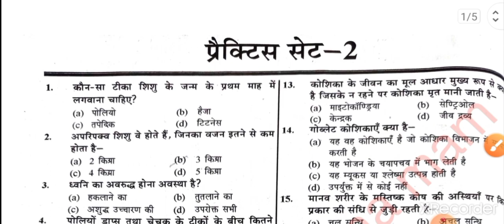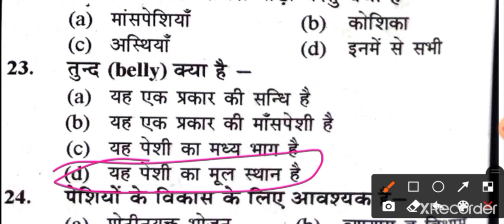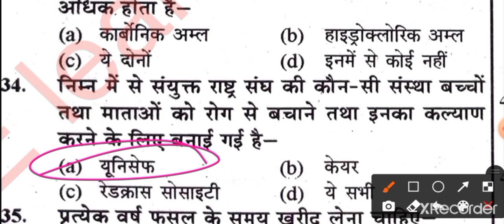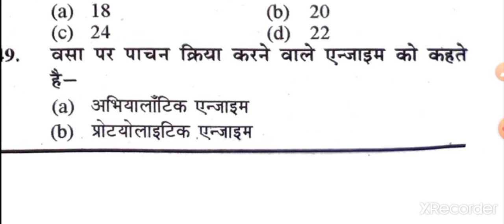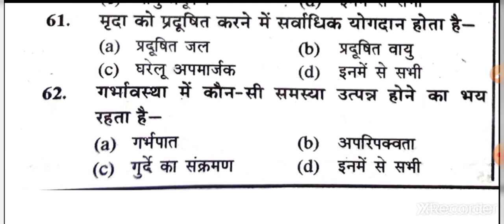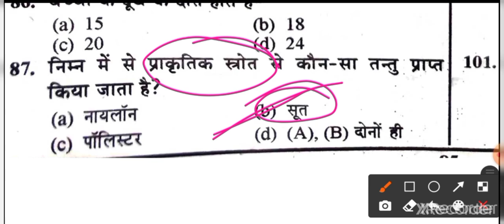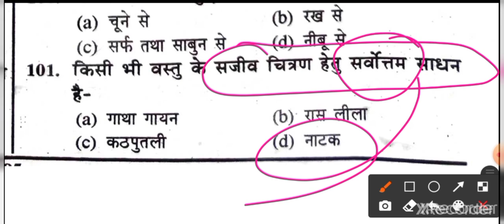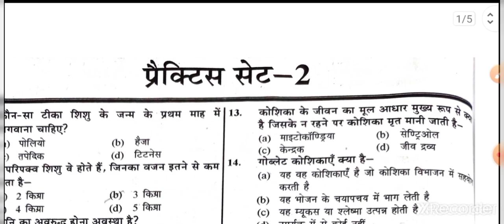Home Science Practice set 2